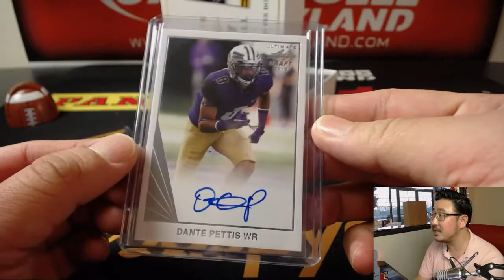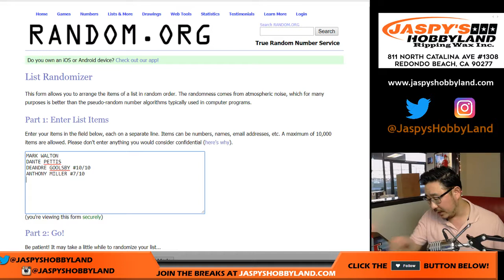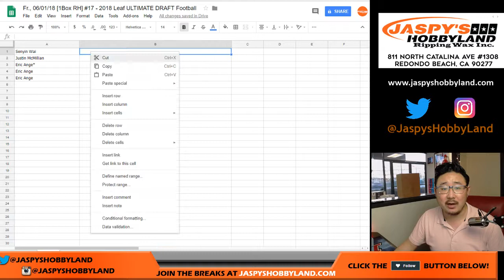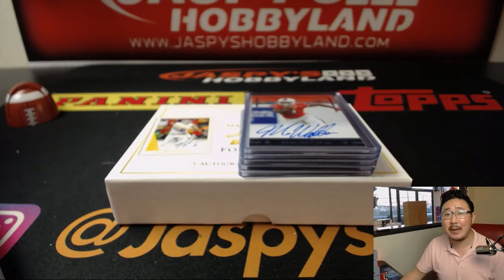Fr., 06/01/18 [1Box RH] #17 - 2018 Leaf ULTIMATE DRAFT Football